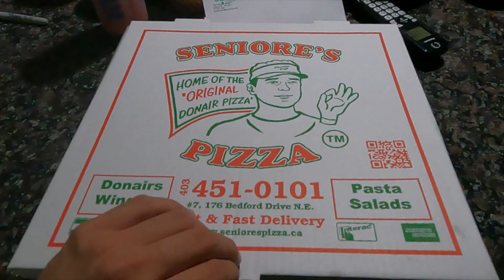MotoVlog 11 - My Experience with Oztrekk/Thinking of going to Medical School in Australia I Seniores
Short video talking about my OzTrekk Experience and how it led me to pursue medicine in Australia.

I went to Australia in 2015 and Graduated in 2018 from University of Queensland.

Bike : 2021 Yamaha XSR 900
Mods
1. Quad Lock
2. Evotech Performance Radiator Guard 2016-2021 Yamaha

Planned Modifications (Let me know if you have any other suggestions)
1. New Rage Cycles LED Fender Eliminator Yamaha XSR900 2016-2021
2. Renthal Street 7/8" Handlebar
3. Motogadget m-Blaze Disc Bar End LED Turn Signal
4. Motogadget m.View Cafe Glassless Bar End Mirror
5. Koso Apollo Heated Grips
6. 16-21 Yamaha Xsr900 Sc-Project Full System With '70S Conic Muffler (WOULD BE SICK IF IT COMES IN TITANIUM)